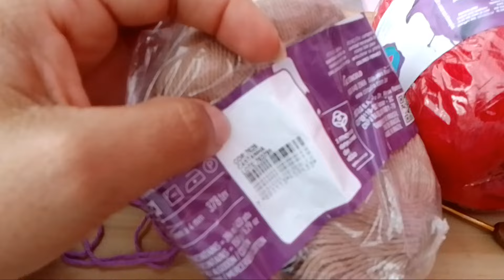FINALIZEI O SHORT E COMECEI MAIS 5